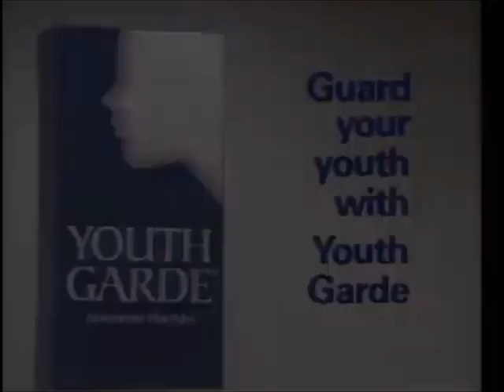Youth Garde Commercial featuring Catherine Deneuve (1983)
Come closer!